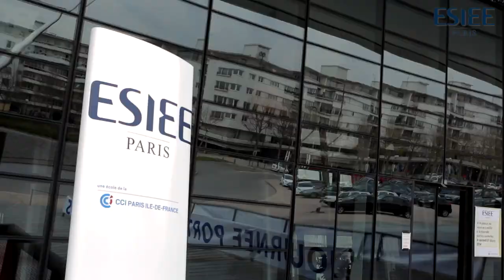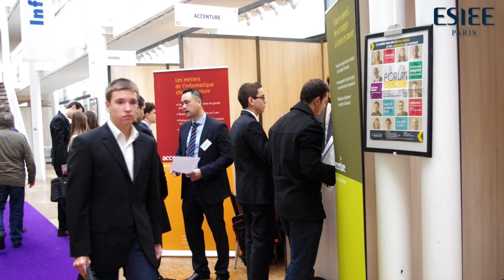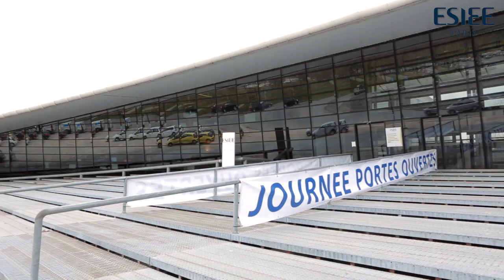International Master of Computer Science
Discover the international Master of Computer science created by ESIEE Paris through interviews with students.

This programme,  taught in English, aims to make the students expert in the fields of image processing and embedded systems. Graduates are able to design advanced autonomous systems, where embedded systems and computer vision may work jointly.